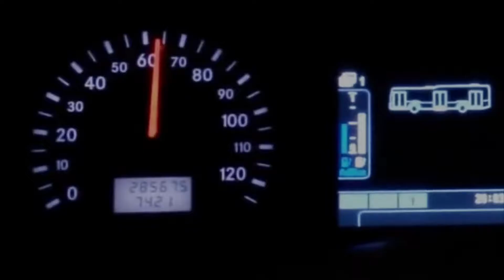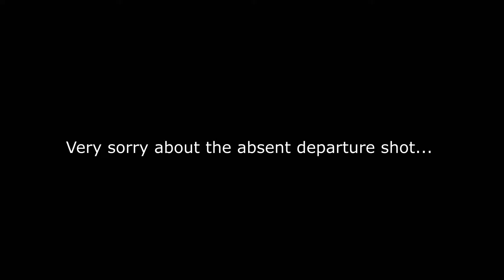MAN A24 KICKDOWN! | SMB8006S on bus 804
A short ride on one of SBS Transit's MAN NG363F (A24) (SMB8006S) on bus 804.